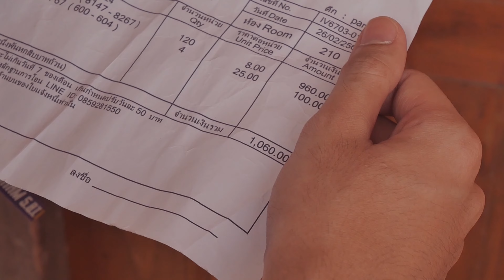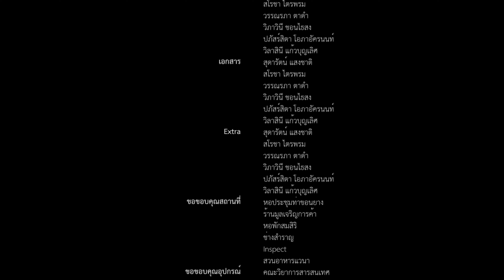ภาพยนตร์สั้น " หัวใจนักร้อง " I ความฝันยังเต้นไปพร้อมหัวใจ [SHORT FILM]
SHORT FILM AND MUSIC VIDEO CONTEST
ภาพยนตร์สั้นในหัวข้อ "ความฝันยังเต้นไปพร้อมหัวใจ"
ชื่อทีม : เพื่อพ่อแม่แพ้บ่ได่
ชื่อผลงาน : หัวใจนักร้อง